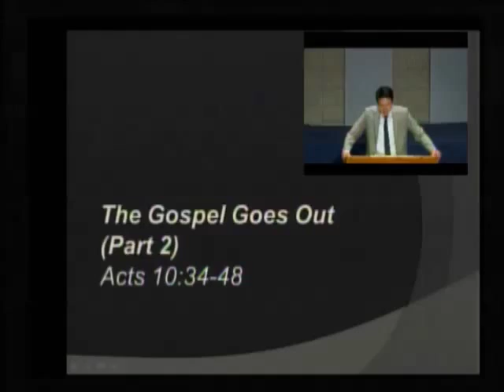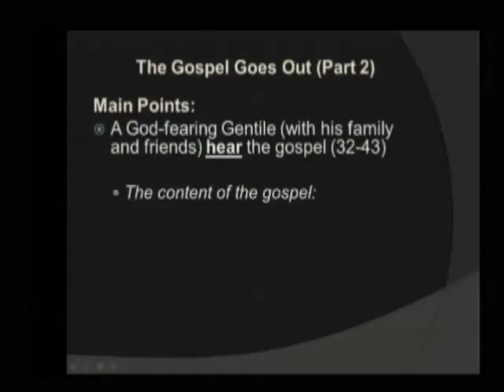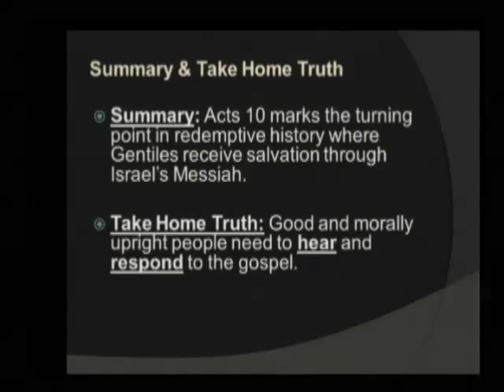The Gospel Goes Out (Part 2)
Acts 10:34-48 | August 16, 2015 | Hanley Liu

Questions for Reflections
1) Before Jesus rescued you, how did you perceive yourself (a decent person or a dirty pagan—like me)? And why?

2) Why is it sometimes harder to convince a self-perceived-morally-upright person that they need Jesus?